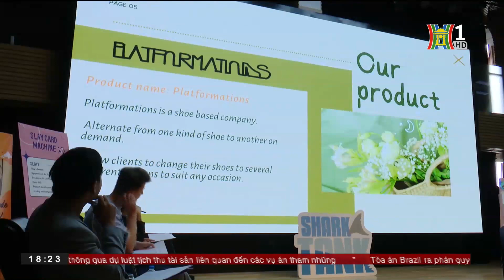[THHN] HỌC SINH KHỐI 6 GỌI VỐN KHỞI NGHIỆP TRONG DỰ ÁN HỌC TẬP MÔN TIẾNG ANH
Học sinh vào vai khởi nghiệp là dự án học tập độc đáo được thực hiện bởi học sinh khối 6 trường phổ thông liên cấp Olympia. Ở những hoạt động học tập như thế này, học sinh có thể lựa chọn đa dạng các chủ đề như: gia đình, xã hội, công nghệ, kinh doanh... để lên ý tưởng cho dự án kinh doanh.